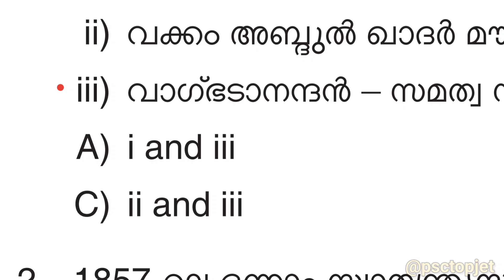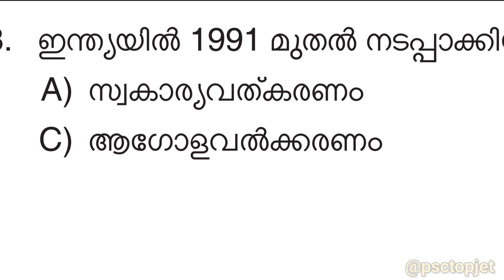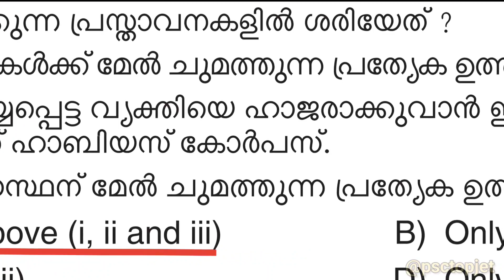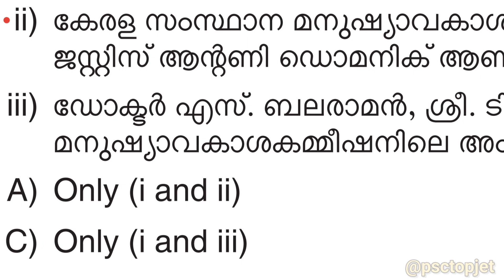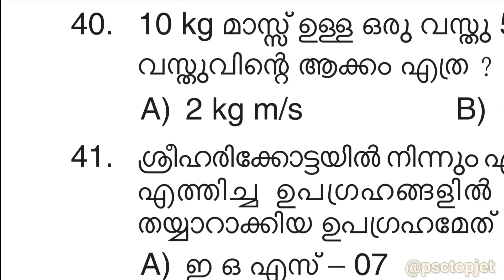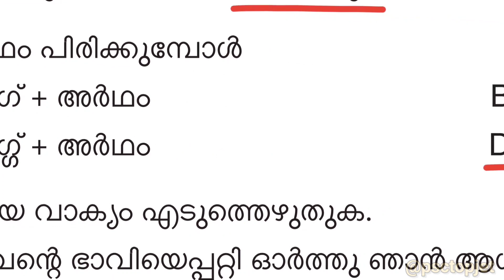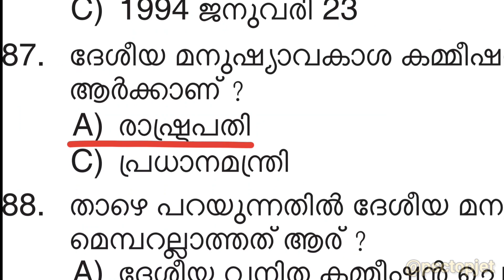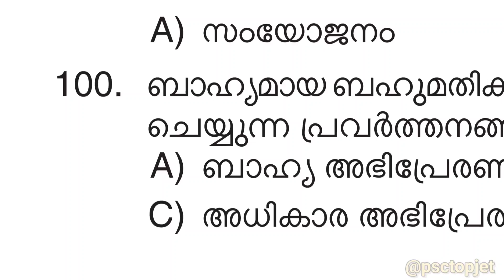കഴിഞ്ഞ ദിവസം നടന്ന Assistant Prison Officer Exam Question Paper |PSC Previous Questions 2023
കഴിഞ്ഞ ദിവസം നടന്ന Assistant prison officer Exam Question Paper |PSC Previous Questions and Answers 2023

Other question papers

Search includes:-

Psc questions with answers
Psc GK questions
Psc questions 2023
Psc class Malayalam
Assistant prison officer Answer key